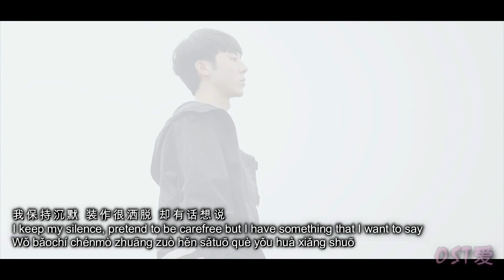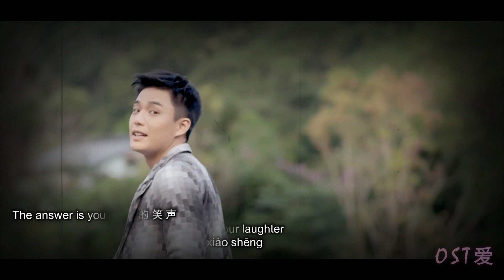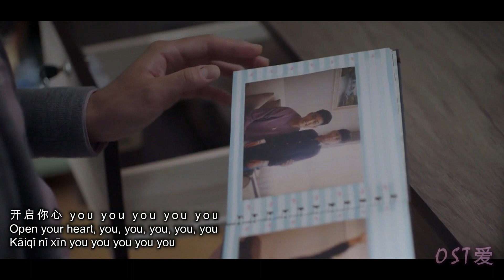FU YONGJIE X YE XINGSI《我的答案 l My Answer》HIStory4: 近距離愛上你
Drama : HIStory4: 近距離愛上你 | HIStory4: Close To You
Actors :
• Charles Tu (涂善存)​ (Xiao Li Cheng)
• Anson Chen (陳立安) (Teng Mu Ren)
• An Jun Peng (安俊朋) (Ye Xing Si)
• Lin Chia Wei (林嘉威) (Fu Yong Jie)

SYNOPSIS:

Managing the sales division of one of the most sought-after wedding planning companies in the country, Xiao Li Cheng is a no-nonsense man who knows how to get a job done and get it done right. Straightforward and bold, Li Cheng can close a deal without even blinking an eye. But when it comes to love, Li Cheng is the first to admit that he could use a little help. Having harbored a crush on Liu Mei Fang since childhood, Li Cheng decides that the only way to attract the attention of his life-long love is to recruit the help of his co-worker, Teng Mu Ren. Knowing Mei Fang is a bit of a fujoshi, Li Cheng asks Mu Ren to be his “date”, hoping the attention of the handsome Mu Ren will spark Mei Fang’s interest in him. But what starts as an innocent act between friends soon begins to morph into something more.

Meanwhile, the company’s creative director, Ye Xing Si finds himself caught in an equally unexpected relationship with his two-faced step-brother, Fu Yong Jie, a medical student with an inexplicable obsession with Xing Si. As opposite from each other as night and day, the two brothers can’t seem to escape the tangled web they have inadvertently woven around each other.

As the four men struggle to understand their feelings, they begin to realize that when it comes to matters of the heart, anything is possible. But will they allow themselves to follow where their hearts lead?

[ HIStory4: 近距離愛上你 / HIStory4: Close To You ]
• THE SONG USED ISN'T MINE
[ EXO - 我的答案 (My Answer) ]